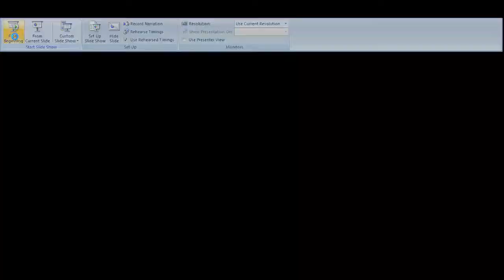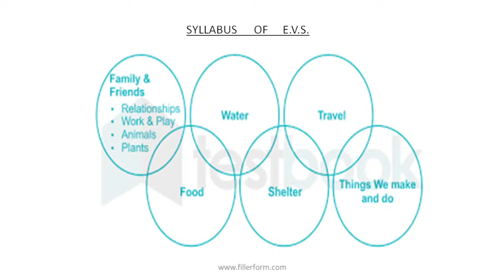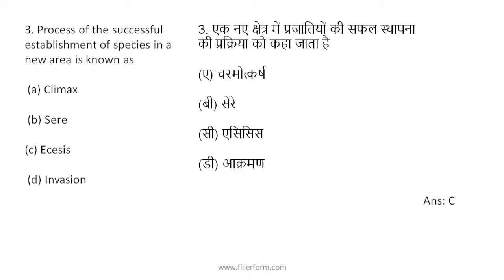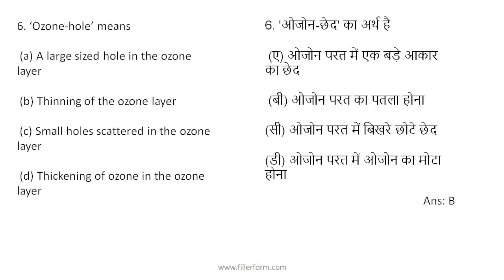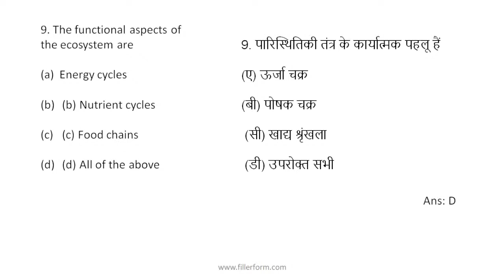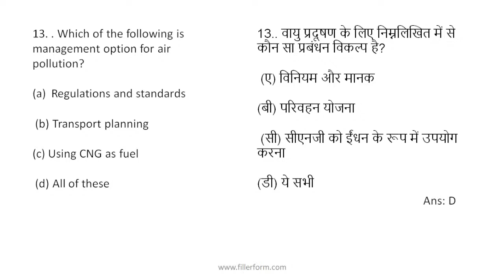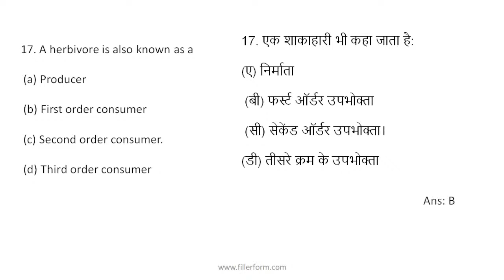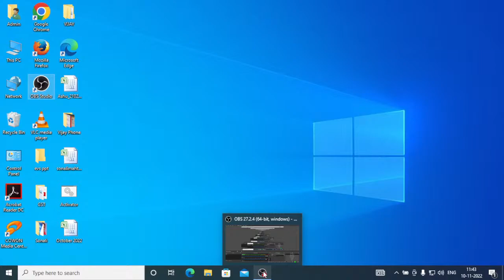#46 EVS Paper-2 15N#ctetevspreparation